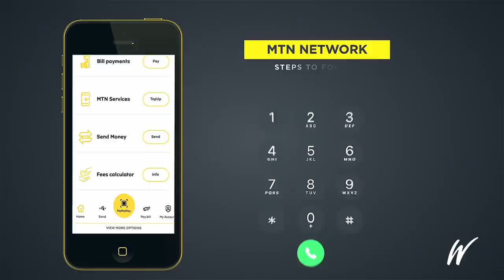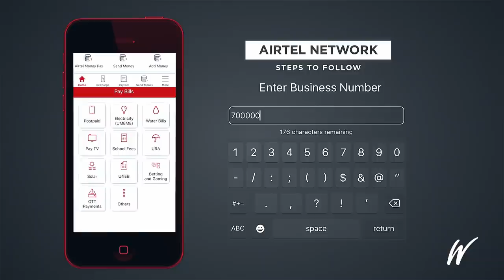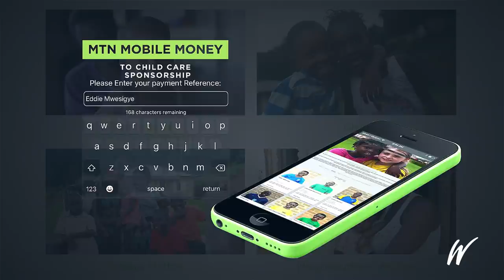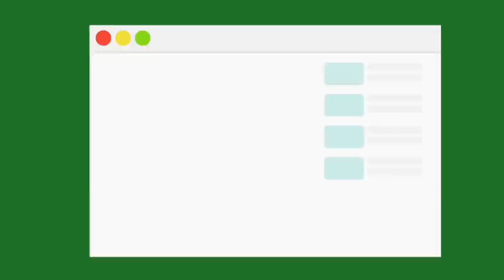The Blessed Life: The Spirit Of Mammon - Andrew Kimuli